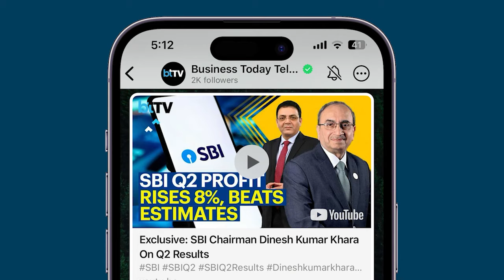Power Comes From Military Strength, Financial Strength, And Soft Power: Uday Kotak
Uday Kotak, Founder & Director of Kotak Mahindra Bank, says that for Brand India to be sustainable, we need to focus on defence power, soft power, and the size of the country in terms of GDP.